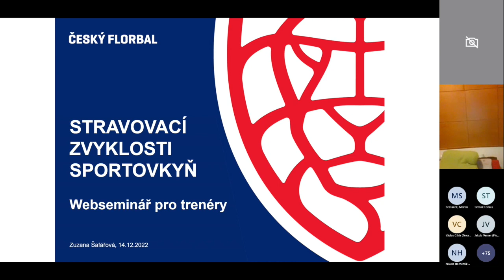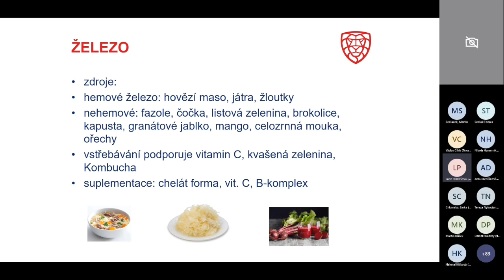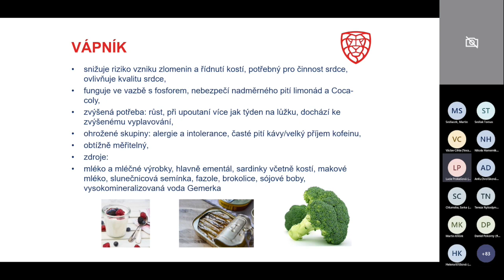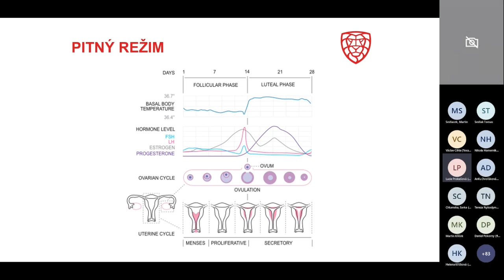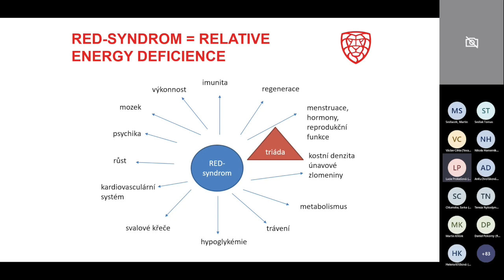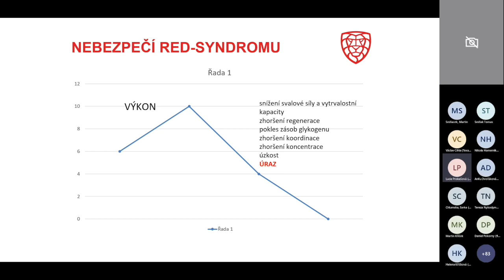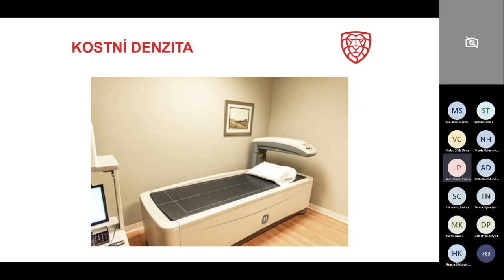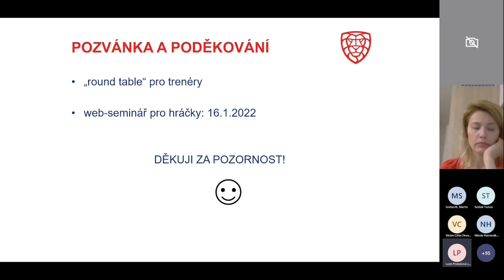Webinář (Z. Šafářová): Výživa sportovkyň - jídlo jako potřeba, závislost a strašák